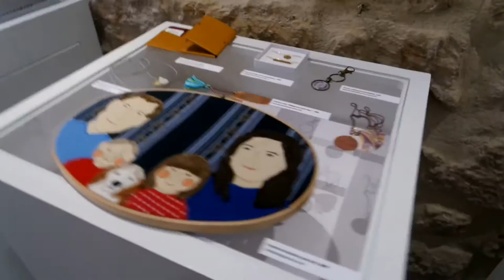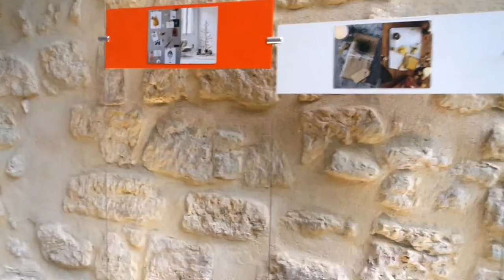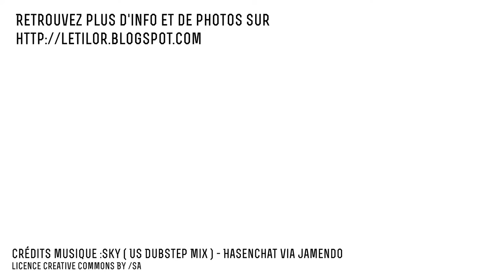Blog events : Etsy christmas showroom et Kiabi colore Paris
Hello, jeudi passé , j'étais à Paris pour deux events. Le premier pour Etsy qui présentait sa selection de noel et quelques créateurs selectionnés.
Le second pour Kiabi qui ouvre son pop store jusqu'au 19 septembre dans le coeur du marais.
Je vous propose quelques images en vidéo.